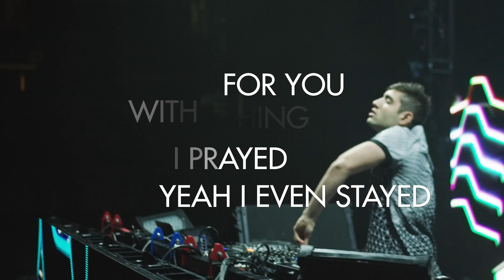Bright Lights - Runaway (feat. 3LAU) [Lyric Video]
"Runaway” is a massive mid-tempo production that attests to the maturity of budding producer, 3lau. Bright Lights’ profound lyrics reflect on a journey of what ‘could have been’ as 3LAU drops bomb after bomb across a pristine musical arrangement.

For Dim Mak, community comes first. Since the label's inception in 1996, Dim Mak has thrived on a commitment to preserving a boundless, forward-thinking music community. Dim Mak is a lifestyle brand encompassing records, events and apparel. All the while, tapping into the vast community of artists that influence modern music culture to bring them altogether to stages worldwide.